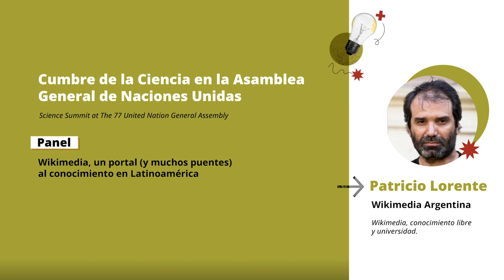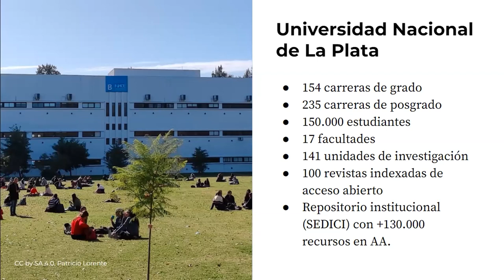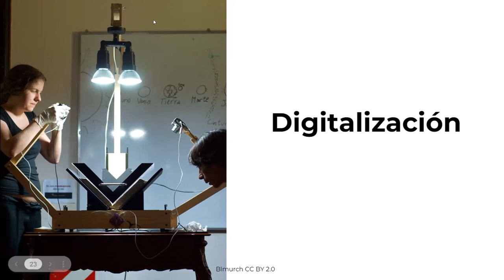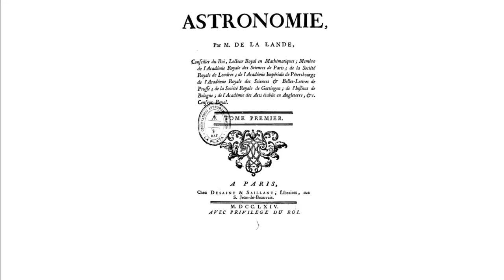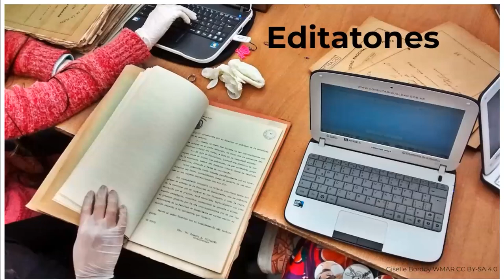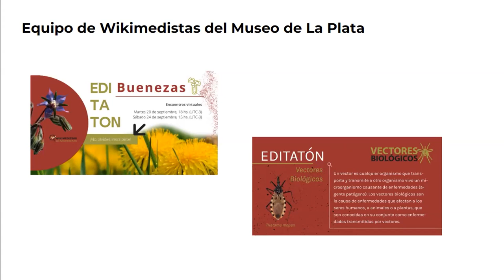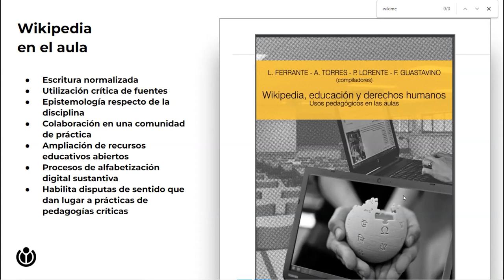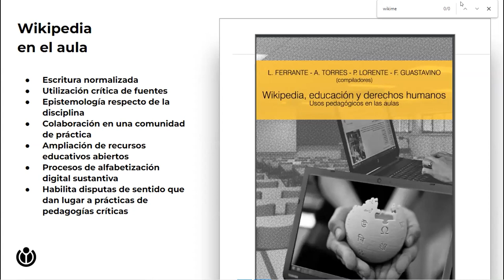Patricio Lorente - Cumbre de la Ciencia en la Asamblea General de la ONU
Patricio Lorente (Wikimedia Argentina ) - "Wikimedia, conocimiento libre y universidad" en Cumbre de la Ciencia en la Asamblea General de la ONU.